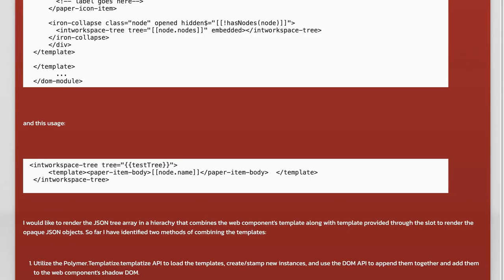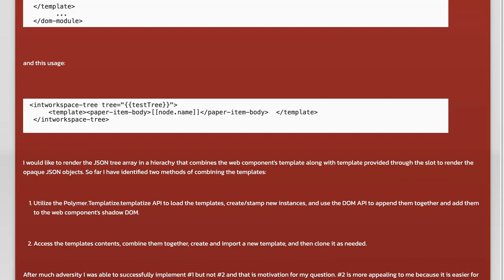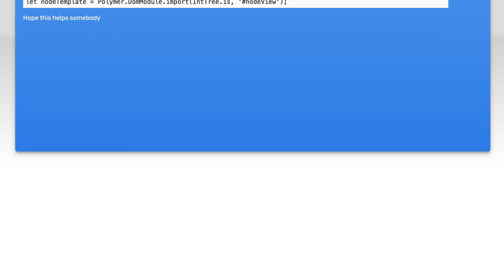Dynamic Template Merging in Polymer 2: Solutions to Common Challenges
In this video, we delve into the world of Polymer 2 and explore the powerful concept of dynamic template merging. As developers, we often face challenges when trying to create flexible and reusable components. Join us as we uncover practical solutions to common issues encountered in dynamic template merging, empowering you to enhance your Polymer applications with ease and efficiency. Whether you're a seasoned developer or just starting out, this video will provide valuable insights to elevate your coding skills.

Today's Topic: Dynamic Template Merging in Polymer 2: Solutions to Common Challenges

Related to: dynamictemplatemerging, polymer2, polymer, templatemerging, webcomponents, frontenddevelopment, javascriptframeworks, commonchallenges, webdevelopment, uicomponents, dynamiccontent, codingsolutions, polymerbestpractices, webdesign, softwaredevelopment, programmingtips, opensourceframeworks, component-basedarchitecture,